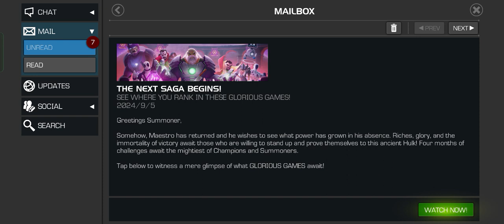EndGame | No Commentary | Marvel Contest of Champions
Perfect for those who love Pure Gameplay with no distractions